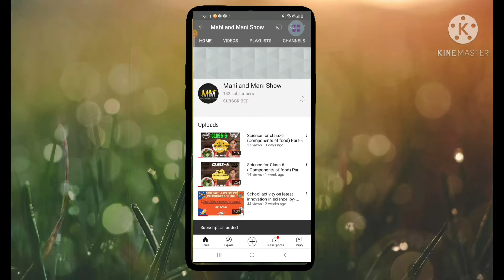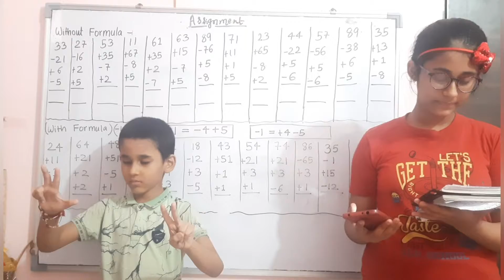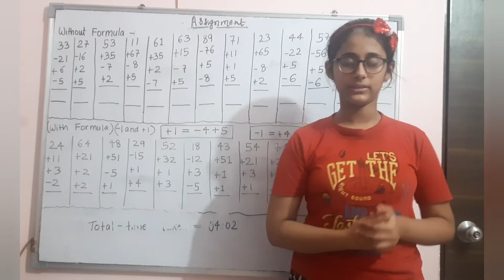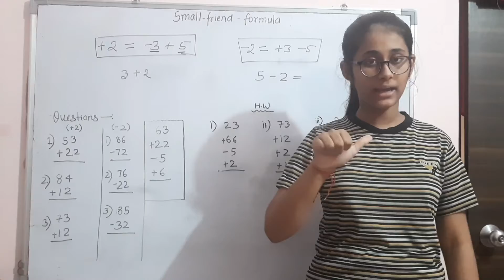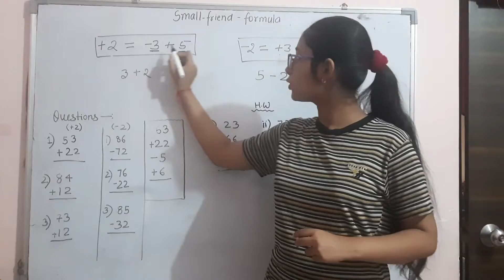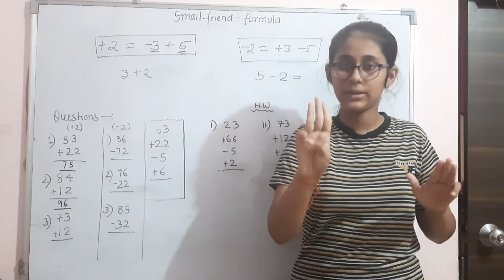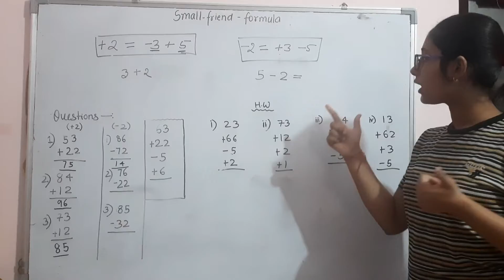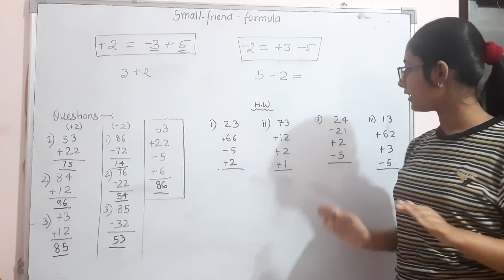Finger Abacus - Part-4| Calculation with Fingers| Easy trick| By- Mahi and Mani